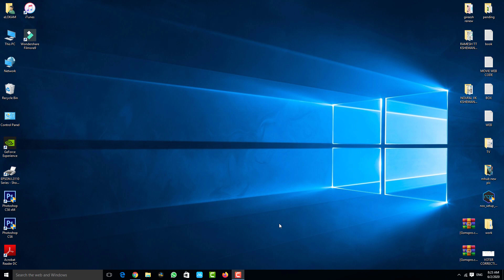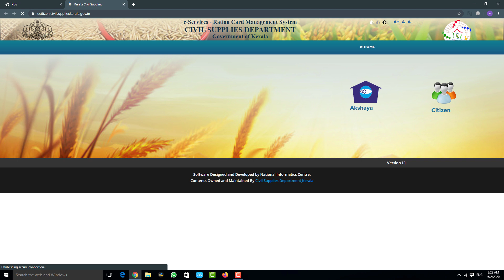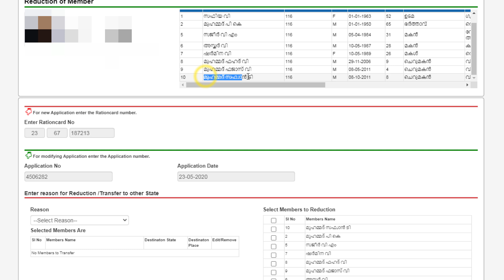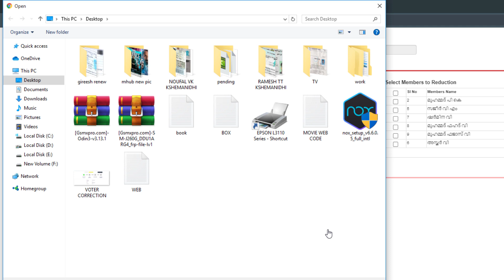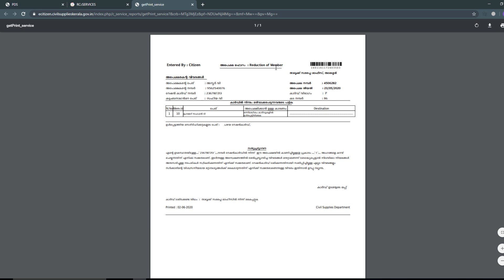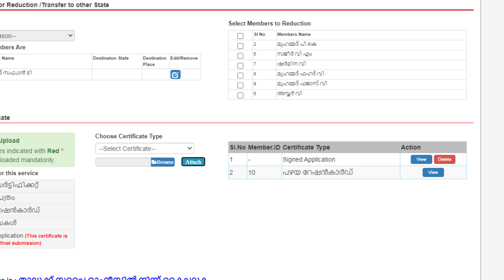RATION CARD ONLINE SERVICE PART 4 - റേഷൻ കാർഡിൽ നിന്ന് ഒരാളെ എങ്ങനെ നീക്കം ചെയ്യാം സ്വന്തമായി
റേഷൻ കാർഡ് സേവനങ്ങൾ ഓണ്ലൈനിൽ സ്വന്തമായി ചെയ്യാം.
 ഭാഗം-4
റേഷൻ കാർഡിൽ നിന്ന് ഒരാളെ എങ്ങനെ നീക്കം ചെയ്യാം സ്വന്തമായി